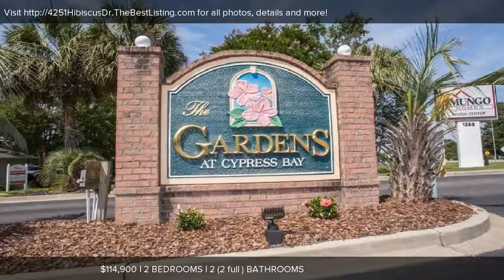4251 Hibiscus Dr., Little River, SC Presented by Ryan Korros.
4251 Hibiscus Dr.

Contact Ryan Korros for more information.

Very Nice 2BR-2BA condo at The Gardens at Cypress Bay! This end unit has a bright and airy open floor plan with vaulted ceilings. Over-sized sliders in living room, lead to a screened balcony, with a storage closet. There is also a door from the master bedroom to the balcony.  Everything conveys from the pots and pans to the linens. Used only as a second home. Relax by any of the 3 pools in The Gardens at Cypress Bay community. Community grilling areas offer both gas and charcoal grills. Hwy 31 is within a 5 min. drive and close to the new McLeod Seacoast Hospital. Close to the Little River waterfront and minutes to NMB and Cherry Grove beaches.  Make an appointment to see it today! Verification is responsibility of the buyer.